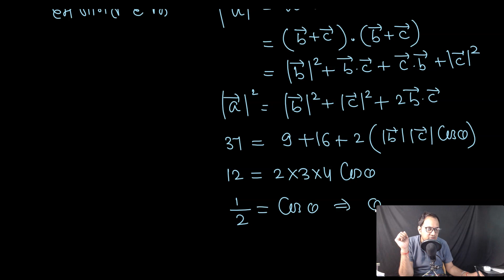RPSC Second Grade Maths Paper 2018 Solution | Lecture-01